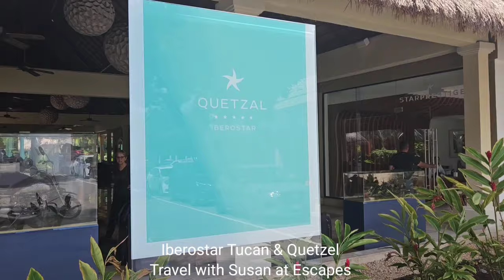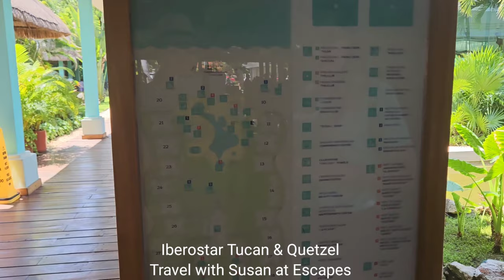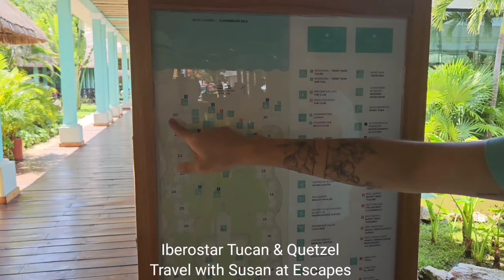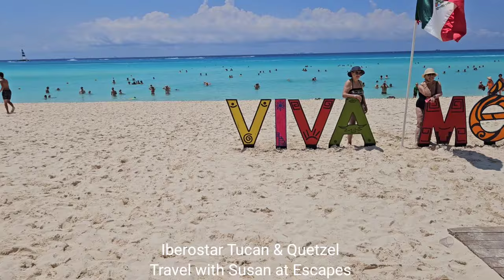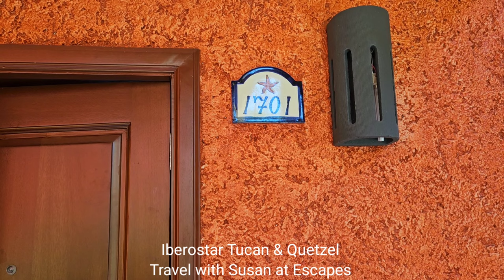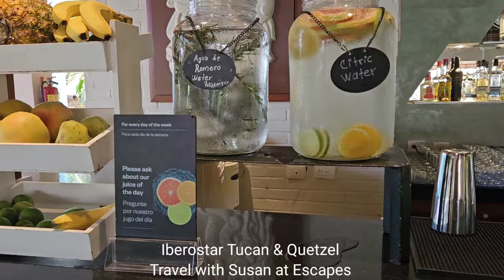The Iberostar Tucan and Quetzel: Is A Family-friendly, All-inclusive Resort In Riviera Maya, Mexico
If you want an all-inclusive resort that is unique but authentic, book a stay at Iberostar Tucan or Quetzel.
These resorts are side by side and offer complete sharing privilege's.
That translates to double the fun, twice as many bars and dining options. There are 800 roms in total, so it is not overwhelming.
PLUS! Iberostar Tucan guests are granted unlimited access to Iberostar Quetzal.
Iberostar Tucan guests are granted full access from 9AM to 6PM to the following hotels:
• Iberostar Paraiso Del Mar
• Iberostar Paraiso Beach
I love the main pool as it is huge and I can see spending hours poolside.
I am impressed with the cleanliness, and the fact they do not use plastic - they are the first hotel chain to use glass bottles in the rooms. They are committed to clean oceans and to be a leader in tourism.
Susan's Comments: Support a leader is making this world more sustainable. This resort is perfect for Destination Weddings.